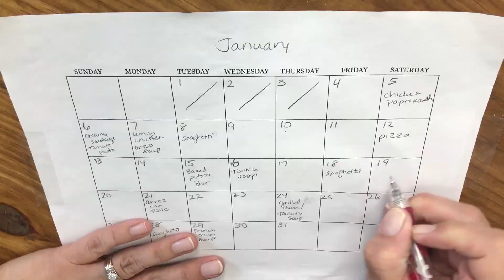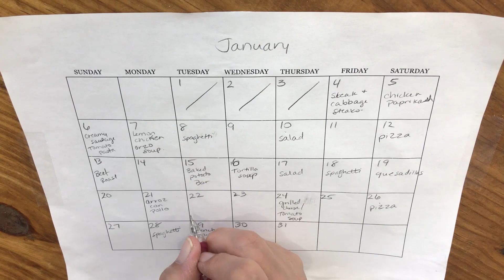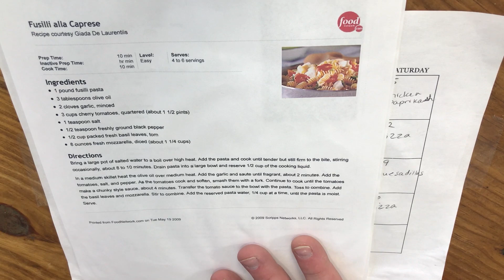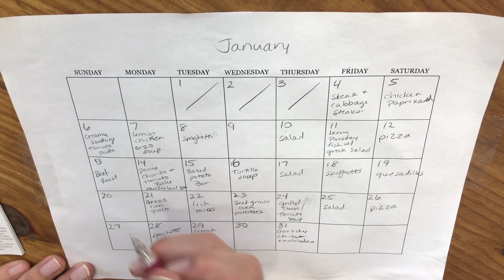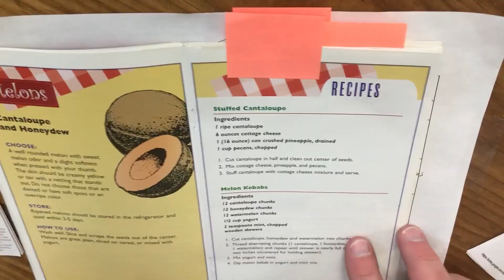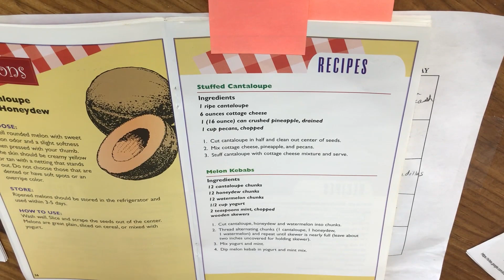Healthier Meal Planing | Save Money Eat Better